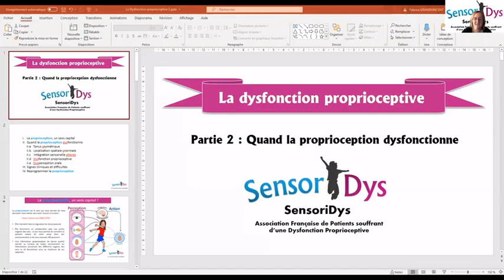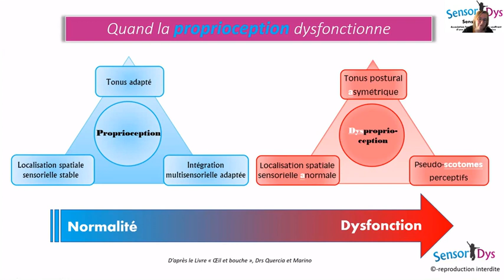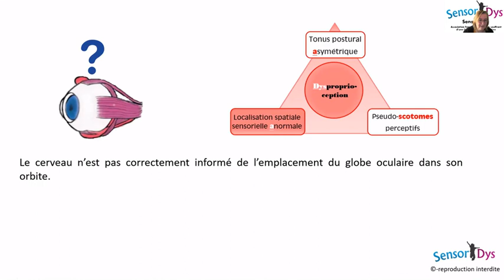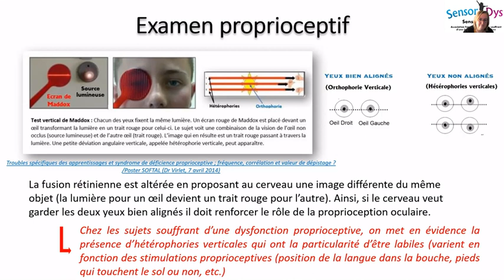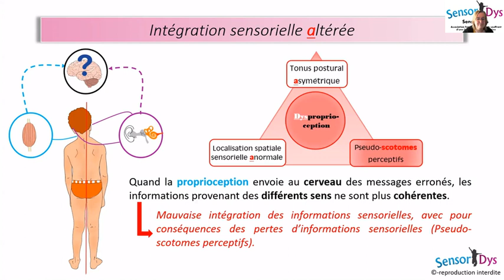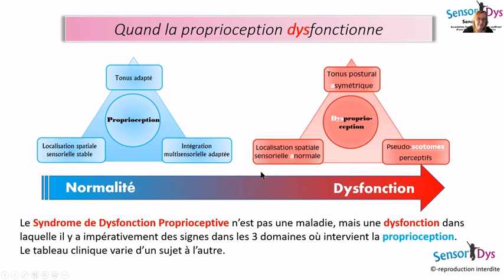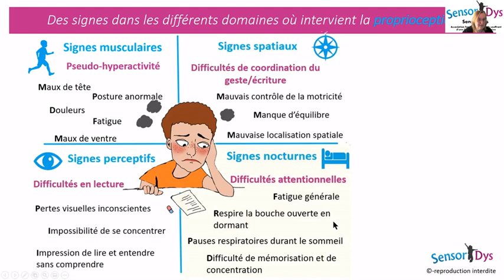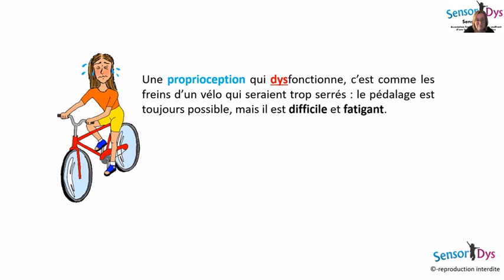Partie II : La Dysproprioception/Quand la proprioception dysfonctionne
La dysproprioception ou dysfonction proprioceptive :

Quels en sont les signes cliniques ?
Comment sont-ils mis en évidence durant l'examen proprioceptif ?
Quel est leur impact dans la vie courante ?
Que peut-on faire pour y remédier ?

Vous serez ainsi dans un acte d’échange et d’entraide et vous engagerez à nos côté pour faire connaître les dysfonctions proprioceptives et leur traitement.

La troisième vidéo concernant le traitement proprioceptif sera mise à la disposition des adhérents de Sensoridys, dans l'espace qui leur est dédié.